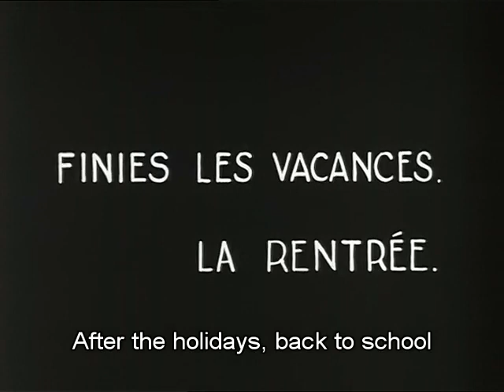Zéro de Conduite / Zero for Conduct / French / English Subtitles {1933}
Zero for Conduct (French: Zéro de conduite) is a 1933 French featurette directed by Jean Vigo. It was first shown on 7 April 1933 and was subsequently banned in France until November 1945.

The film draws extensively on Vigo's boarding school experiences to depict a repressive and bureaucratised educational establishment in which surreal acts of rebellion occur, reflecting Vigo's anarchist view of childhood. The title refers to a mark the boys would get which prevented them from going out on Sundays.

Though the film was not an immediate success with audiences, it has proven to be enduringly influential. François Truffaut paid homage to Zero for Conduct in his film The 400 Blows (1959). The anarchic classroom and recess scenes in Truffaut's film borrow from Vigo's film, as does a classic scene in which a mischievous group of schoolboys are led through the streets by one of their schoolmasters. Director Lindsay Anderson has acknowledged that his own film if. was inspired by Zero for Conduct.

Cast:
Gérard de Bédarieux – Tabard
Louis Lefebvre – Caussat
Gilbert Pruchon – Colin
Coco Golstein – Bruel
Jean Dasté – Surveillant Huguet
Robert le Flon – Surveillant Pète-Sec
Du Verron – Surveillant-Général Bec-de-Gaz (as du Verron)
Delphin – Principal du Collège
Léon Larive – Professeur (as Larive)
Madame Émile – Mère Haricot (as Mme. Emile)
Louis de Gonzague – Préfet (as Louis de Gonzague-Frick)
Raphaël Diligent – Pompier (as Rafa Diligent)

Production
In late 1932, Vigo and his wife Lydou Vigo were both in poor health and Vigo was at a low point in his career. He then met and befriended Jacques-Louis Nounez, a rich businessman who was interested in making films. Vigo discussed the idea of a film about his childhood experiences at a Millau boarding school and Nounez agreed to finance it.

Zero for Conduct was shot from December 1932 until January 1933 with a budget of 200,000 francs. Vigo used mostly non-professional actors and sometimes people that he found on the street. The four main characters are all based on real people that Vigo had known in his youth. Caussat and Bruel were based on friends from Millau, Colin was based on a friend he had known in Chartes and Tabard was based on Vigo himself. The teachers depicted in the film were based on the guards at La Petite Roquette juvenile prison where Vigo's father Miguel Almereyda had once been an inmate. The film's soundtrack was of poor quality due to budgetary constraints but Vigo's use of poetic, rhythmic dialogue has been said to make it much easier to understand what characters are saying. At one point in the film, Tabard tells his teachers "shit on you!", which was once a famous headline in a French newspaper that Vigo's father had directed at all world governments. Vigo's poor health became worse during the film's production but he was able to complete the editing.